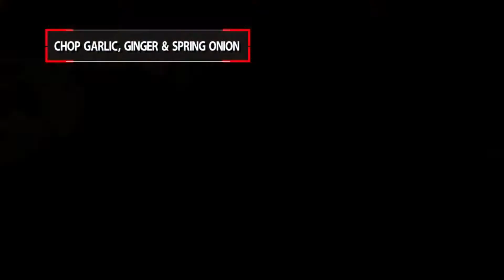Cooking Tofu & Vegetable Stir-Fry @ Home (Chinese Vegetarian Recipe)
Welcome to my Asian kitchen. My name is Xiao Wei and my goal is to make your kitchen simple and exciting. Ever since my Mother showed me how to cook at an early age, I have always had a strong passion for Cooking. My family still live in Inner Mongolia in the northern part of China, where I visit each year and pick-up new Chinese recipes.

You don't have to be vegetarian to embrace tofu as an ingredient. Made from soya beans, it's not only high in protein and calcium, but it has an exceptional ability to absorb flavours through spices and marinades, making a truly tasty addition to a stir-fry.

Ingredients:
300g Tofu
1 Green Pepper
1 Carrot
Quarter Cabbage
1 Spring Onion
3 Cloves Garlic
1cm Ginger
2 Tbsp Soy Sauce

Method:
1. Chop the garlic, ginger & spring onion
2. Thinly slice the carrot & pepper
3. Cut cabbage into bite size
4. Cut tofu into bite size cubes
5. Heat 1 litre of oil in a wok until smoking hot
6. Slowly place tofu into the oil
7. Deep fry for 5 minutes until light brown
8. Remove from oil & drain
9. Heat 2 Tbsp of oil in the wok
10. Add the garlic, ginger & spring onion
11. Fry for a few seconds
12. Add the mixed vegetables
13. Stir fry for 2 minutes
14. Add the tofu & soy sauce
15. Add salt to your taste
16. Stir fry for 2 minutes
17. Transfer on a dish and serve